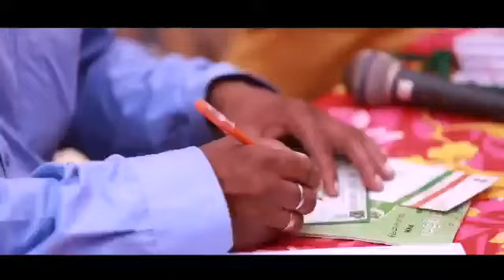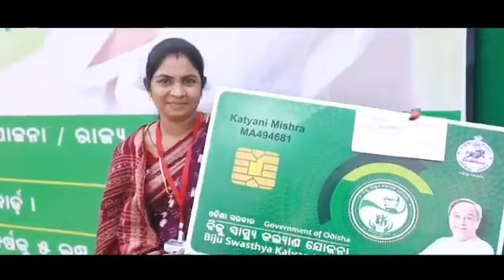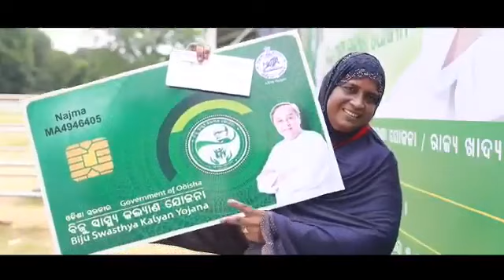BSKY CARD DISTRIBUTION